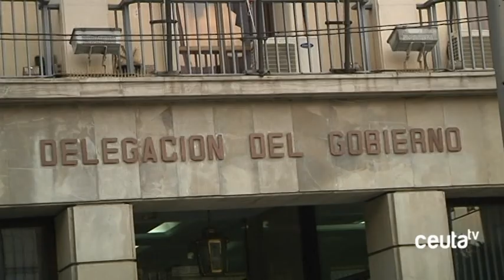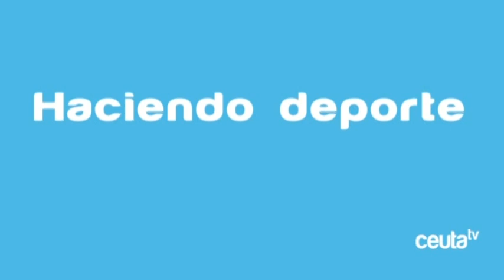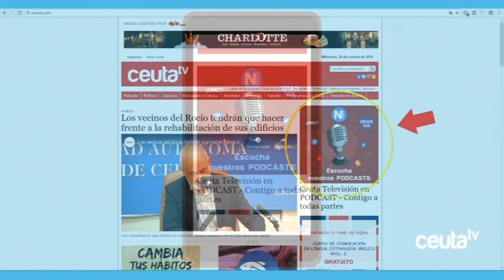INFORMATIVO 🔴 CEUTA TV - Lunes 20 de enero de 2020 🎥📺